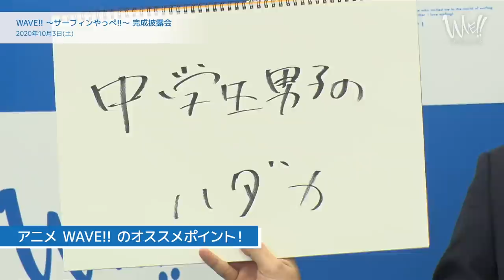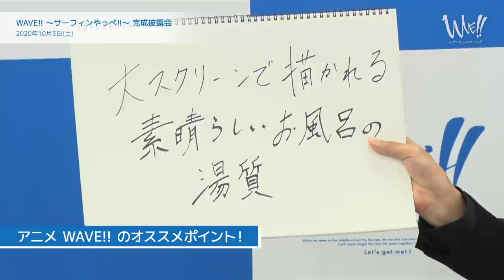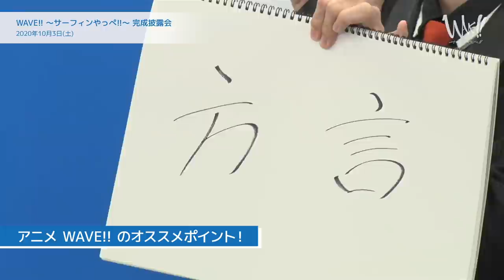「WAVE!!～サーフィンやっぺ!!～」第一章公開記念 完成披露会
劇場公開 アニメ「WAVE!!～サーフィンやっぺ!!～」
第一章 好評公開中！
新宿バルト9他、全国映画館にて上映！！

劇場公開を記念して、第一章の『完成披露会』を実施！
メインキャスト5名によるトークショーをお送りします。

【登壇】
前野智昭／小笠原仁／中島ヨシキ／佐藤拓也／土岐隼一

【公開日】
　・第一章　2020年10月2日（金）
　・第二章　2020年10月16日（金）
　・第三章　2020年10月30日（金）

【ストーリー】
海の上なら僕たちは自由になれる！文字通り一年中大きな波が海岸を洗い続ける、茨城県の大洗海岸で生まれ育ったマサキは、王子様のような転校生ショウと出会い、一枚の板を挟んで地球と対峙する究極のスポーツ・サーフィンを知る。それは、波乗りの魅力に憑りつかれた少年たちの、終わらない物語の始まりだった。

【STAFF】
原作：MAGES.
監督：尾崎隆晴
シリーズ構成： 筆安一幸
キャラクター原案：さらちよみ
キャラクターデザイン： 岩佐とも子
アニメーション制作：旭プロダクション

【CAST】
陽岡マサキ：前野智昭
秋月ショウ：小笠原仁
田中ナル：中島ヨシキ
厳名コウスケ：佐藤拓也
松風ユータ：白井悠介
木戸ナオヤ：土岐隼一
フケ倫道：岡本信彦
森ウィリアム聡一郎：森久保祥太郎